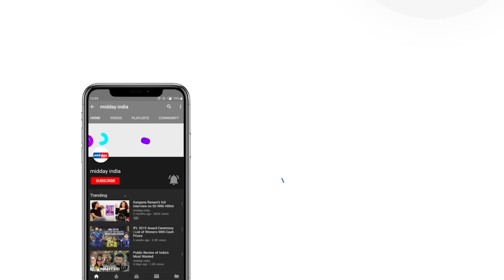Kolkata doctor rape & murder case: Students want justice for the victim - Watch video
On Tuesday, the Calcutta High Court ordered the CBI to investigate the sexual assault and murder of a female post-graduate trainee doctor at RG Kar Medical College and Hospital in Kolkata. This tragic incident occurred on August 9. The Court has directed the Kolkata Police to quickly hand over all related documents to the CBI. Many doctors who have been protesting the case reacted positively to this decision, expressing relief and happiness. One doctor said they were hopeful and believed that the accused would soon be arrested. The High Court's decision to move the case to the central agency has given protesters renewed hope for justice and a thorough investigation. Watch video.